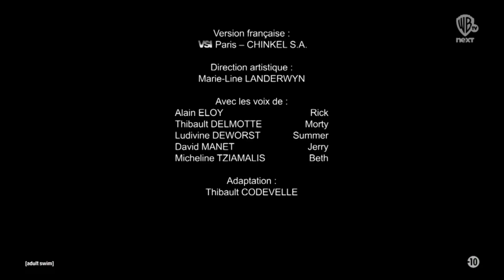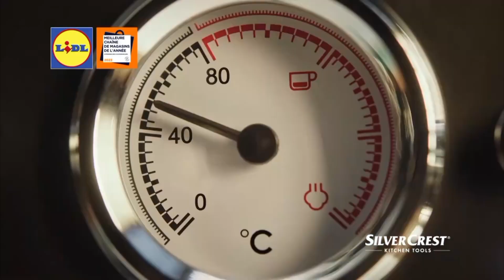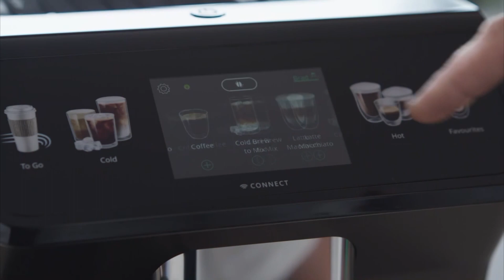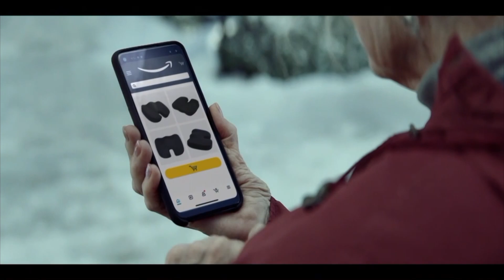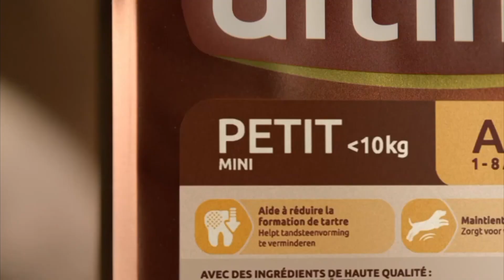RCTV / WARNER TV NEXT (14/12/23)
Vidéos 📹 / Images 🖼️ Trouvé sur : Nul Part

Montage : RCTV

Outils 🔧 : Redmi 12, 128 GO

Nombre d'abonnés pendant la mis en ligne / 753 ABOS

La Vidéo Appartient, RCTV et WARNER BROS FRANCE